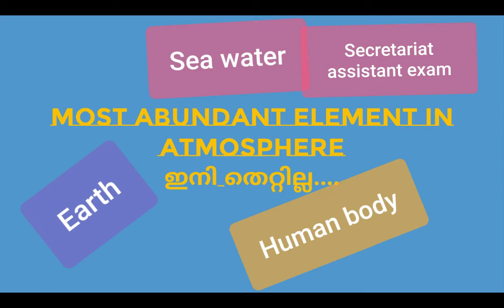Discussion on most abundant elements for PSC degree level secretariat Assistant exam